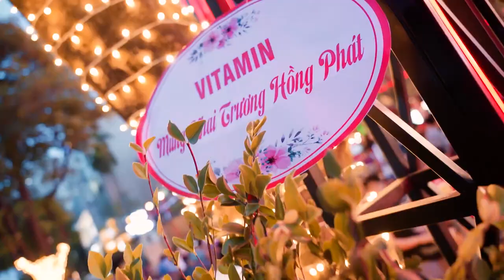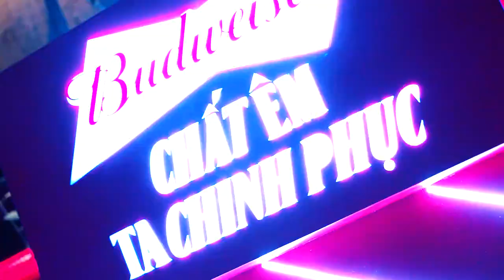Quán Nhậu Tự Do Nguyễn Hữu Thọ – Quán nhậu vui nhất quận Hoàng Mai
Tọa lạc ngay trung tâm con đường sầm uất Nguyễn Hữu Thọ.
Nhạc xập xình quẩy tung nóc cùng DJ cực xịn, nhạc cực cháy.
Không gian “mui trần” lộng gió siêu rộng cho anh em vừa quẩy vừa nhậu sập sàn.
Đội ngũ nhân viên nhiệt tình luôn “say yes” sẵn sàng phục vụ tận bàn.

Sở hữu view 3 mặt tiền đắt đỏ phóng thẳng tầm mắt ra công viên Bắc Linh Đàm xanh mát “say bye” nắng hè cho 500 anh em thoải mái ăn nhậu.
Mồi ngon bia xịn luôn sẵn sàng phục vụ anh em, lên nhẹ một chiếc kèo quẩy để hội nhậu cùng “zô” tới bến.

ĐẶT BÀN TRƯỚC ĐỂ NHẬN ƯU ĐÃI
Group: @MemberQNTD
Tự Do 1: 19 ngõ 10 Nguyễn Văn Huyên - Cầu Giấy | 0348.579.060
Tự Do 2: 68 Thợ Nhuộm - Hoàn Kiếm | 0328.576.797
Tự Do 3: 08 Lê Đại Hành - Hai Bà Trưng | 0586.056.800
Tự Do 4 : 58 Khúc Thừa Dụ - Cầu Giấy | 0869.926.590
Tự Do 5: 75 Yên Lãng - Đống Đa | 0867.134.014
Tự Do 6: 01 Trần Xuân Soạn - Hai Bà Trưng | 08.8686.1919
Tự Do 7: 02 Lê Đức Thọ - Cầu Giấy | 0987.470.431
Tự Do 8: 112 Nguyễn Văn Tuyết - Đống Đa | 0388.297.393
Tự Do 9: 67A Phó Đức Chính - Ba Đình | 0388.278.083
Tự Do 10: BT1, Lô 11 Nguyễn Hữu Thọ - Hoàng Mai | 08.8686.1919
Tự Do 11: 68 Khúc Thừa Dụ - Cầu Giấy